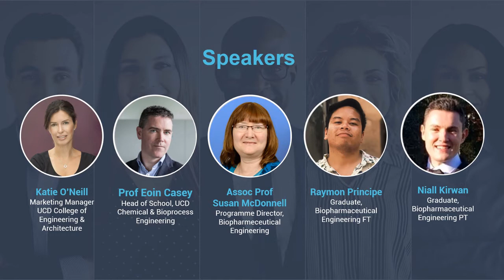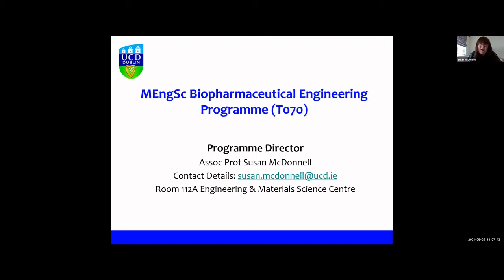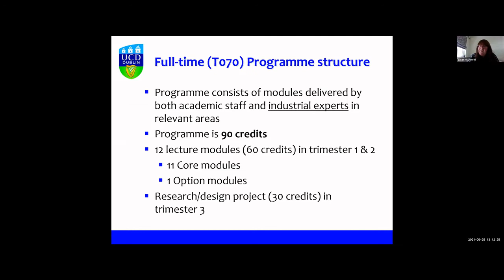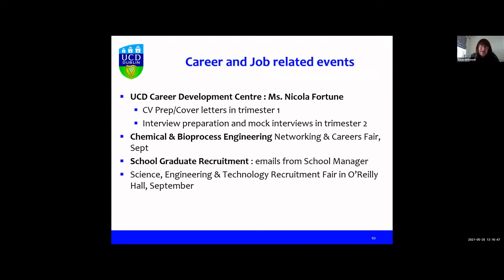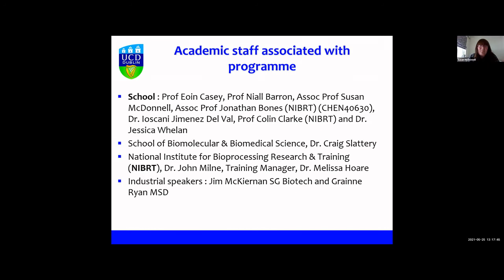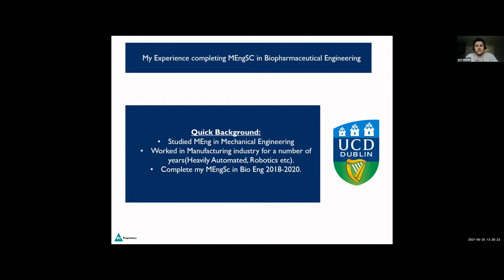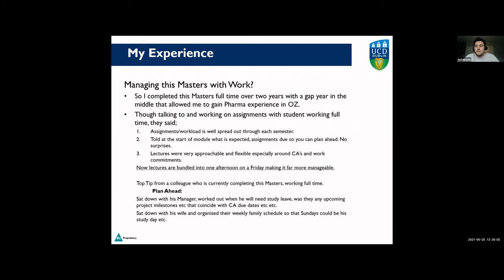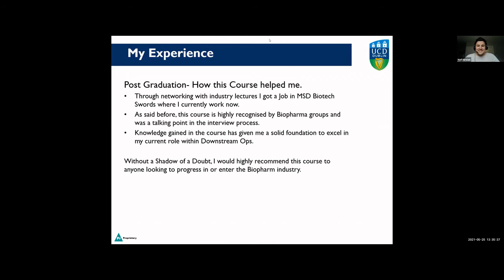Masters in Biopharmaceutical Engineering Webinar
Hear about the benefits of this master’s from two of our alumni who are currently working in industry, as well as an overview of the course from the Programme Director, Assoc Prof Susan McDonnell.